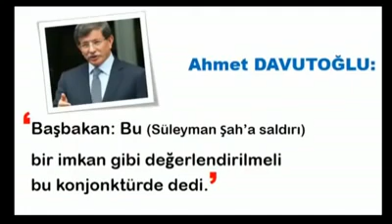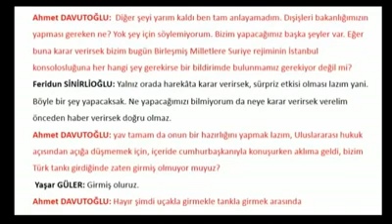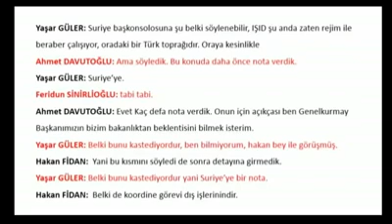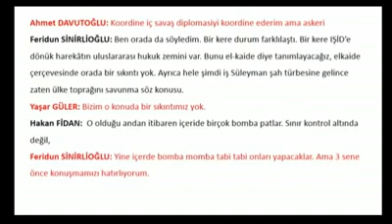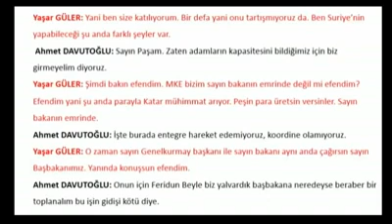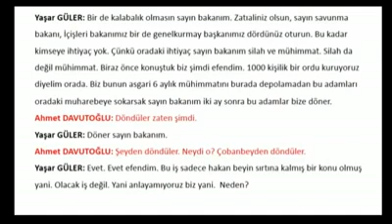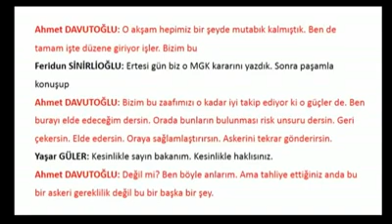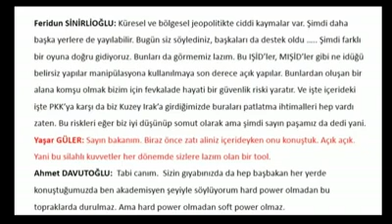Faşist devletin 4asker8füze formülü - Ahmet Davutoğlu ve Hakan Fidan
2915 yılınada faşist devletin en üst yetikileri terör ve bombalama eylemleri organize etmeyi tartışıyorlar.